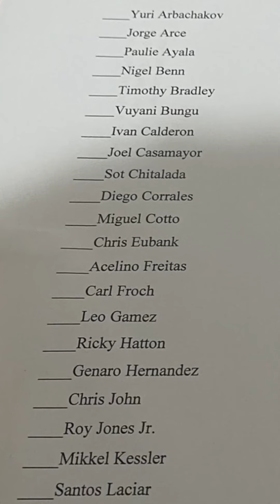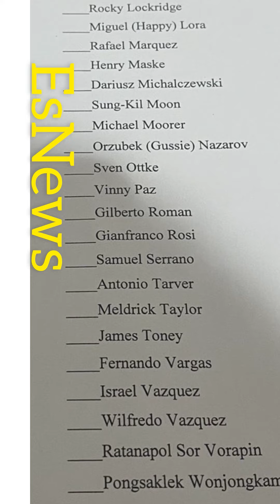Which 5 would you pick fir hall of fame 2022 class